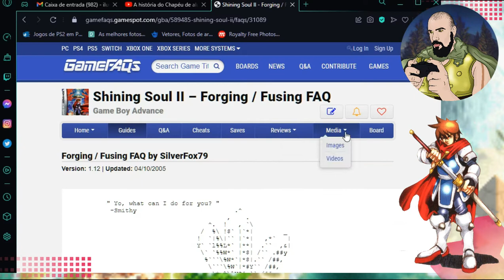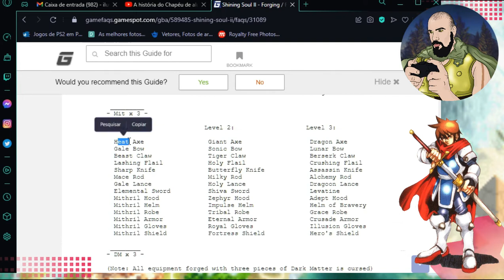Shining Soul 2 (GBA) Detonado com Eric (Guerreiro) #07 - The Last Battle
Shining Soul 2, de Game Boy Advanced
Nesse episódio derroto o último chefe, a encarnação do mal, e já risco na listinha mais um personagem zerado nesse jogão maravilhoso. Semana que vem começo com o Arqueiro!

Pra quem quiser ajudar o canal a crescer, ter melhor material e maior constância de conteúdo a mina chave pix é: